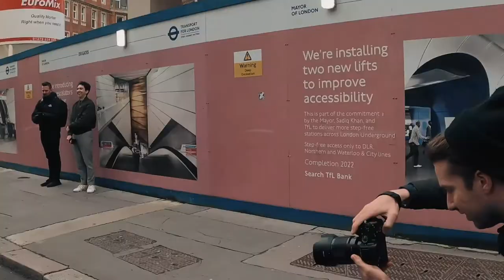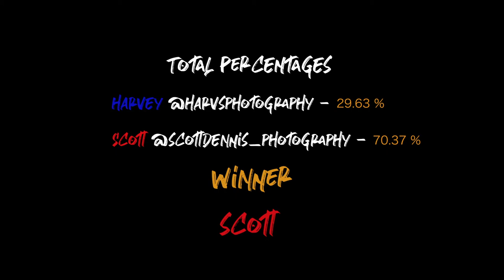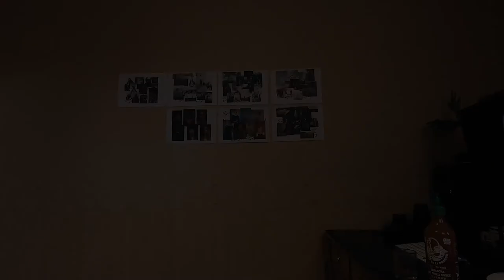Photography Battle #1 - Street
Two Photographers battle it out to capture the best 3 street photography images possible with 10 minutes on the clock! The images were put to the public vote on the @capitalshooters Instagram stories with the loser of the battle having to do a shot of hot sauce as a forfeit! Make sure you watch until the end!!